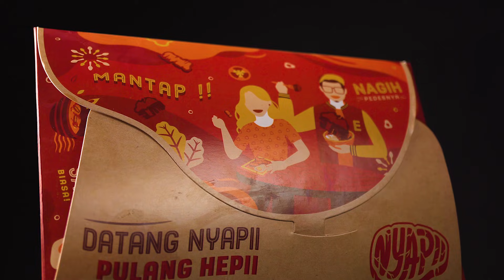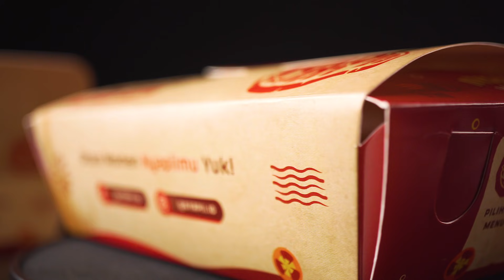REVIEW JUJUR NYAPII BY EDHO ZELL - GA SESUAI EKSPEKTASI?